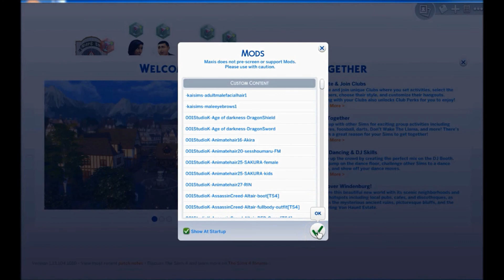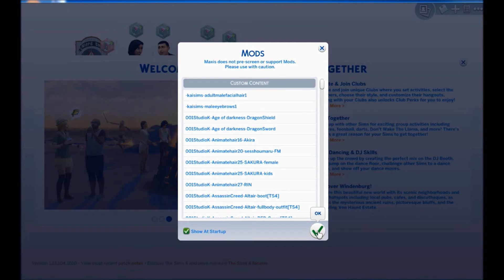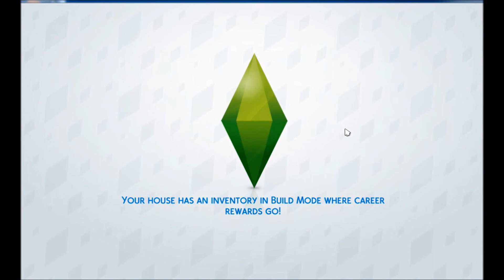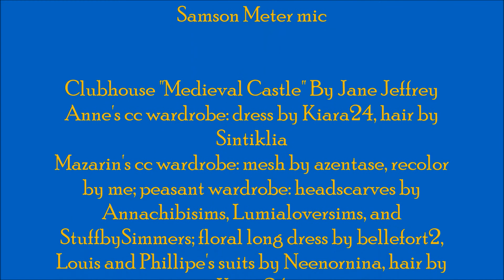Let's Get Together the Royal Court (Life is Hard 3)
Start's Recreating the social structure of early modern France using the Sims 4 Get Together expansion pack.